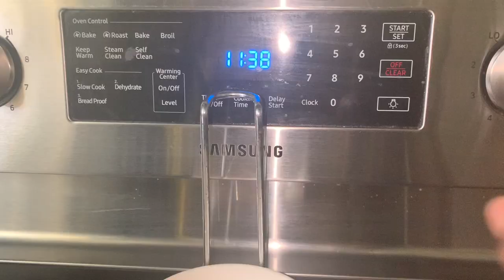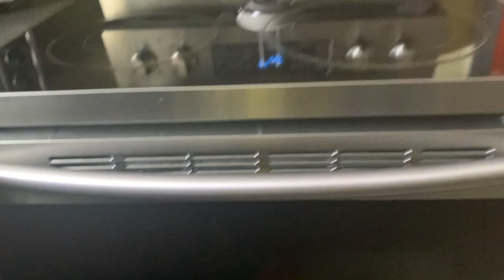HOW TO MAKE HOMEMADE BACON IN THE OVEN - CURING YOUR HOMEMADE BACON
How I made Homemade Bacon in the oven. It's Great eating homemade bacon. It' s easy, but time consuming. Patience is what one needs to make bacon. The ingredients are below. Hope you try it. You can use any seasoning you want to use, but cut down on the salt.

HOMEMADE BACON IN THE OVEN
Ingredients:
- 5 1/2 LBS PORK BELLY
- 2 TBS Kosher Salt
- 1 tsb Pink Curing Salt #1
- 3TBS Brown sugar
- 2 TBS Black Pepper
- 2 TBS Paprika
- 5 Garlic Cloves

DIRECTION:
Cut the pork belly into two pieces wash and pat dry with paper towel.
In a bowl mix all ingredients together.
Put ingredients on the meat
Place the meat in the bags
Let the pork belly cure in the refrigerator for 7-10 days, flipping the bags everyday.
After 7-10 days remove the bacon from the refrigerator , rinse it and pat it dry.
Put it back in the  refrigerator for 24 hours. Remove it.
You can use a smoker or oven to grill it.
Set the Temp.  at 200 degrees
Grill or bake for 3-4 hours
Remove from grill or oven and let it cool off and put it in the refrigerator for 1-3 hrs.
Remove it and slice it with a knife or a slicer.

Slicer Link: https

*COPYRIGHT INFRINGEMENT NOT INTENDED* "Copyright Disclaimer Under Section 107 of the Copyright Act 1976, allowance is made for "fair use" for purposes such as criticism, comment, news reporting, teaching, scholarship, and research. Category